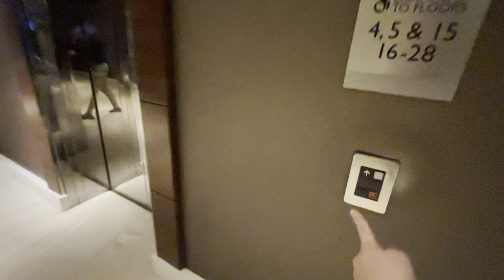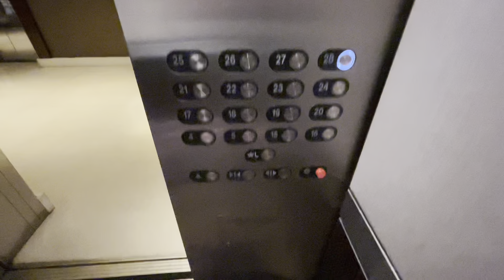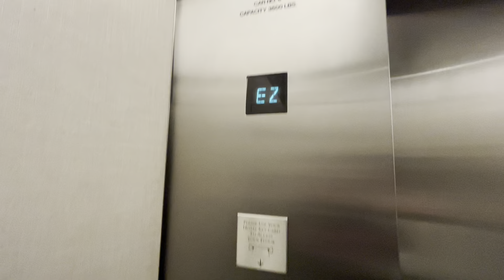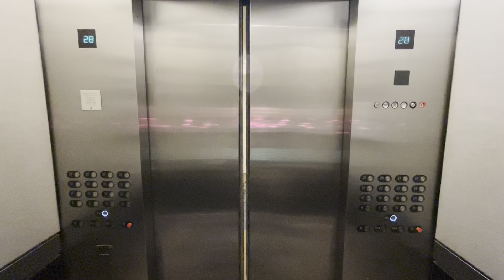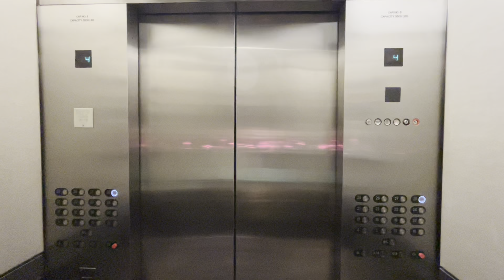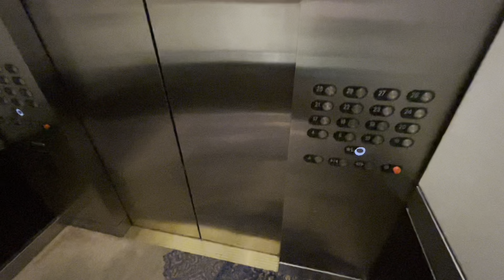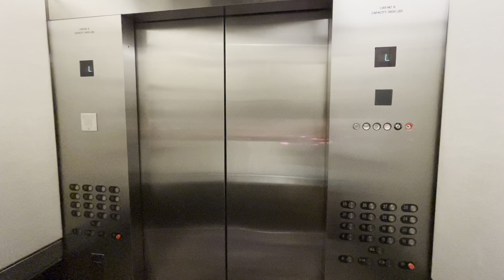Otis Low-Rise Elevator At The Crowne Plaza Hotel In Times Square Midtown Manhattan NYC: (10/17/2023)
Tuesday, 10/17/2023, at 6:16 PM (18:16), this is experiencing a low-rise traction elevator at the Crowne Plaza Hotel in Times Square of Midtown, in Manhattan of New York City.  This elevator is an Otis, and it has a maximum capacity inside of 3,500 pounds.